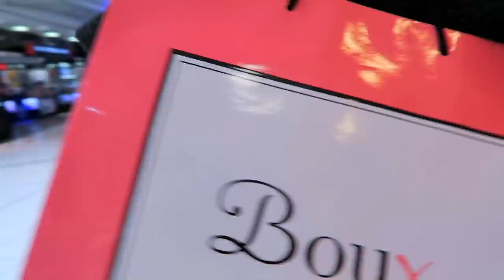SMALL BOOBS | Struggles of Getting Measured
This was a gifted experience xx
All fittings are free at Boux Avenue, so feel free to pop in! xx